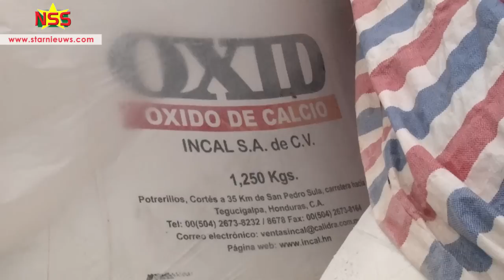Bewoner schakelt de SWM-pomp uit nabij landingplaats waar zakken met lekkende calcium oxide liggen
Een bewoner van Brownsweg, Lesley Hardley,  heeft eigenhandig de SWM-pomp die water uit het stuwmeer trekt,  uitgeschakeld. Niet ver van de pomp ligt een berg zakken calcium-oxide.  Enkele zakken zijn gescheurd, de inhoud lekt op de grond, vlakbij de oever van het stuwmeer.